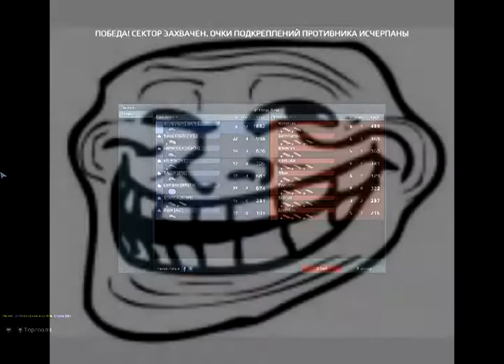Клешни 1 апреля в Star Conflict